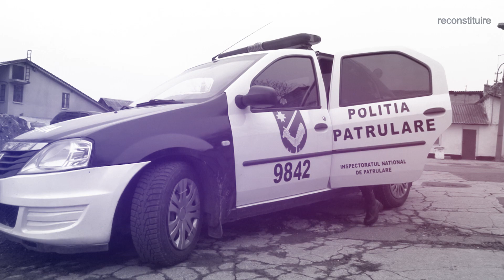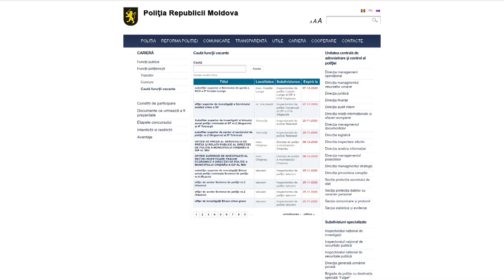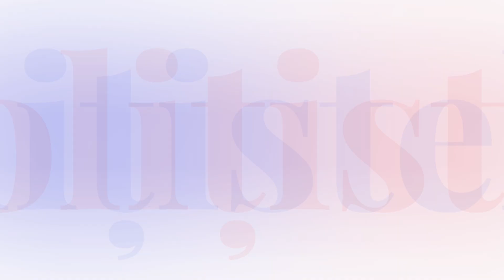Politistele inspira Ep 1